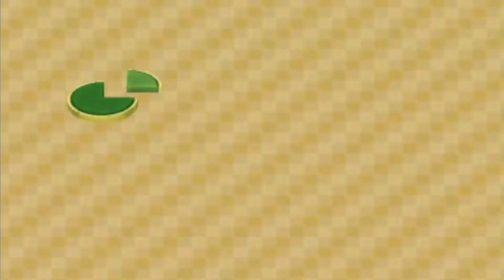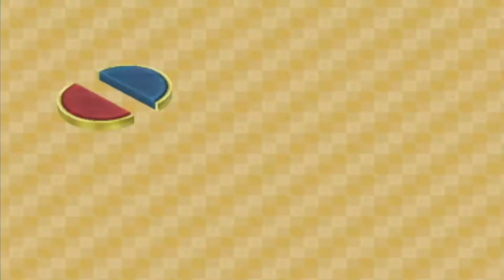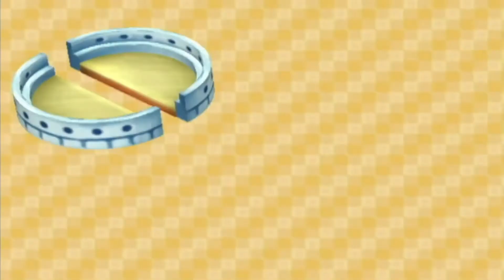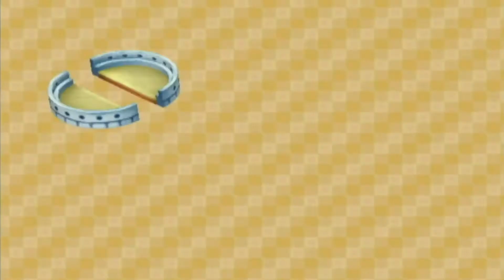Our Favorite Minigames | Mario Party 6 (Minigame Mode #7)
All other music is owned and licensed by Nintendo Corp and composed by Koji Kondo

Welcome to Mario Party 6. The sixth installment of the Mario Party Series. Please enjoy the video!

Mario Party 6 can be played on Gamecube or Wii consoles. Head to Ebay for a potential copy of the game.